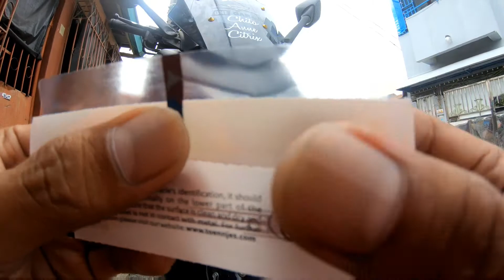PAANO | HOW TO | INSTALL LTO RFID STEP BY STEP TUTORIAL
RFID Lto installation